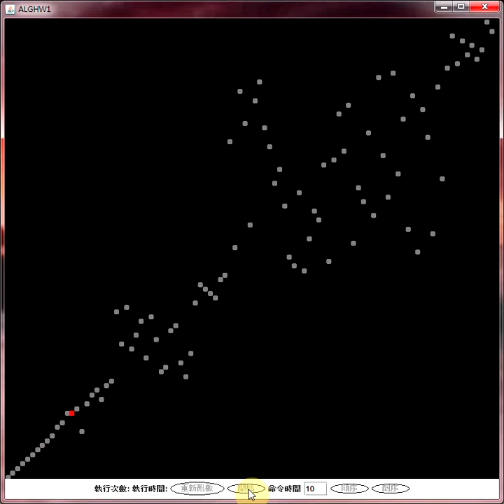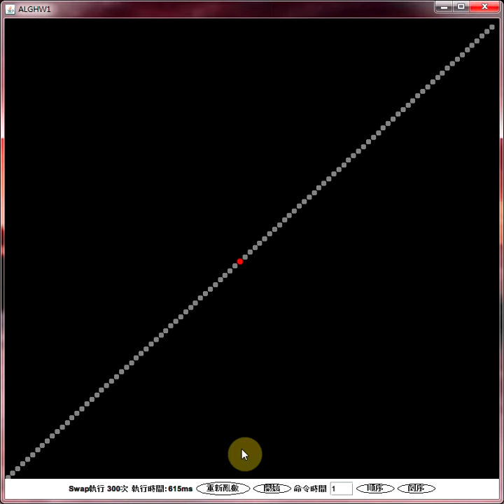[JAVA] FastQuickSortAlgorithm Animation Demo Ver3 [Source code inside]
BUG FIXed
with smooth movement